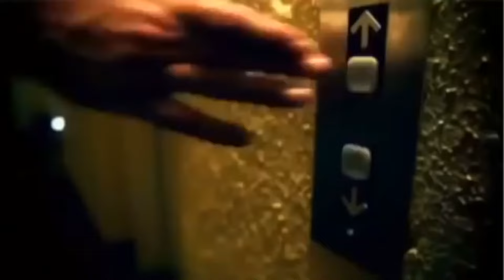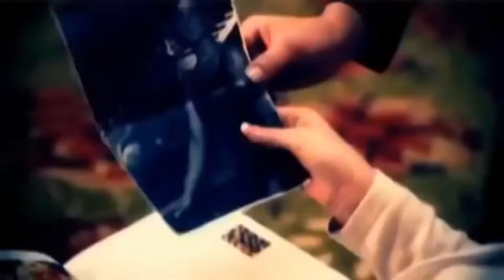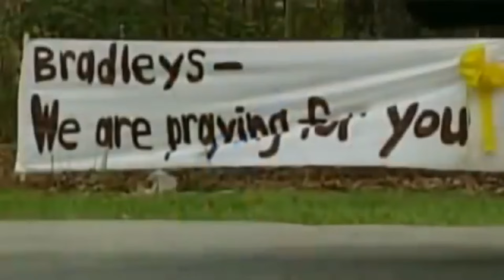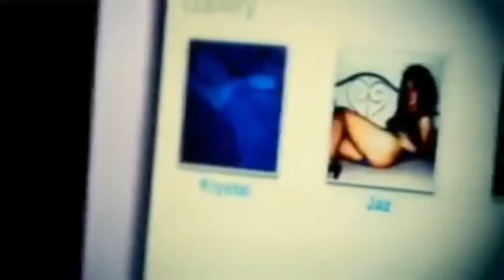The Strange Case of Amy Bradley| Disturbing Disappearances Part 1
WHO OR WHAT TOOK AMY BRADLEY!?!?

Did you know that hundreds of people go missing everyday from Cruise Ships and are never found its like they disappear into thin air! This is the Strange case of Amy Bradley who was on vacation with her family, when all of sudden she was gone!

My name is Felix Araujo I am the Creator, Writer and Producer of Strange Matter!

The more you guys help, the more I can solely focus on bringing YOU awesome content!!

Follow me on 👇
            : Mysteries Matter